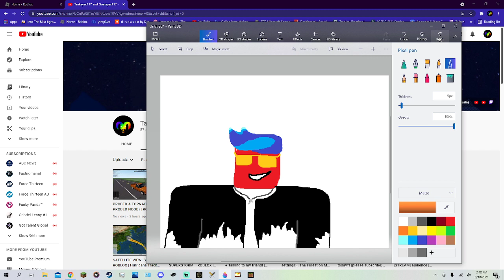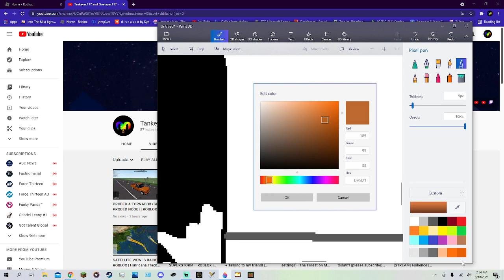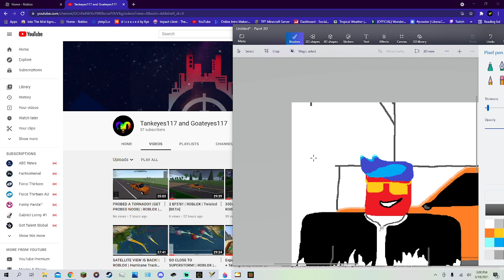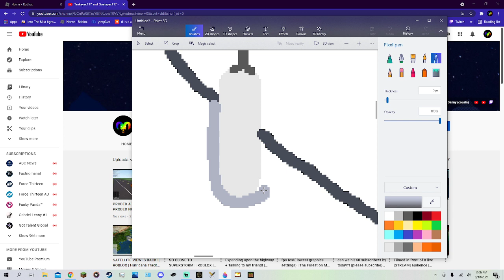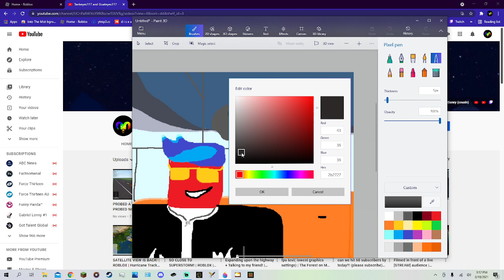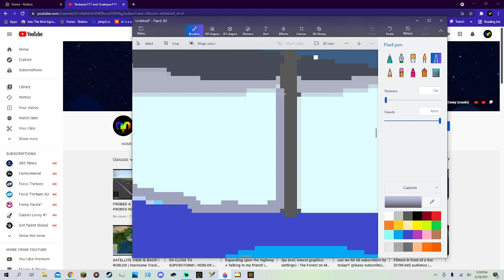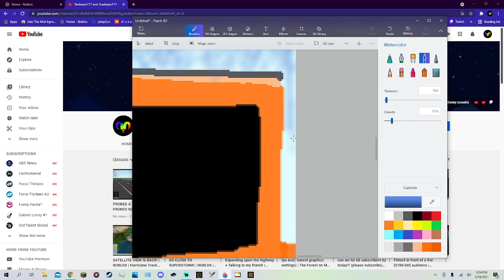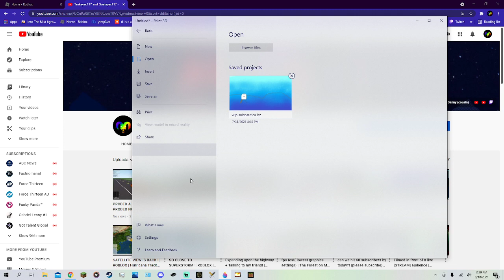Making a Thumbnail.. #1